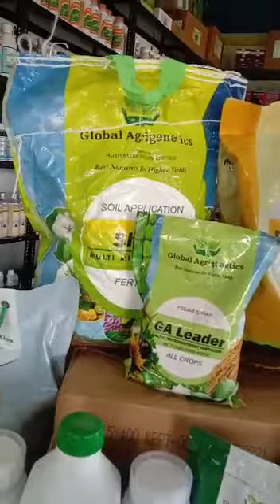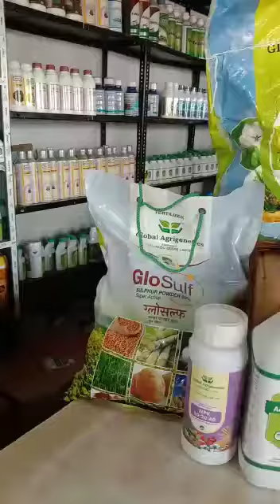कृषि उत्पादन बढ़ाने की रणनीति लहसुन आलू प्याज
आलू लहसुन प्याज मैं ग्लोबल एग्री जेनेटिक्स कंपनी का यह सारे प्रोडक्ट उपयोग में जिससे हमारी फसल भरपूर मात्रा प्रोडक्शन देती है